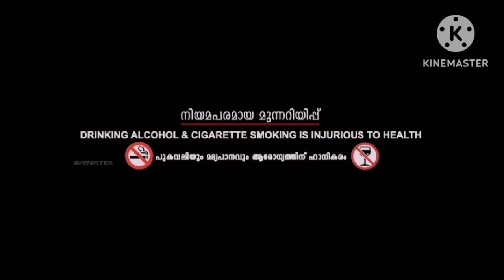Sarileru Neekevvaru Full Movie Hindi Dubbed ||Mahesh Babu, Rashmika Mandanna | Review & Facts